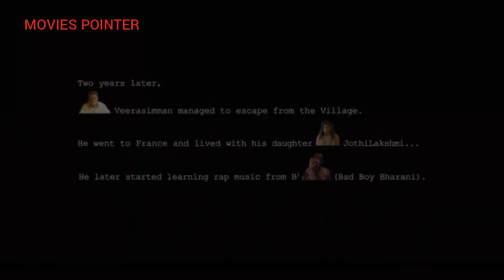PAAVA KADHAIGAL (2020) MOVIE LOVE PANNA UTTRANUM EXPLAINED IN HINDI | JOTHI & PENELOPE |LOVE IS LOVE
Paava Kadhaigal is a 2020 Indian Tamil language anthology drama film consisting four short films.
IN this video I will explain LOVE PANNA UTTRANUM.